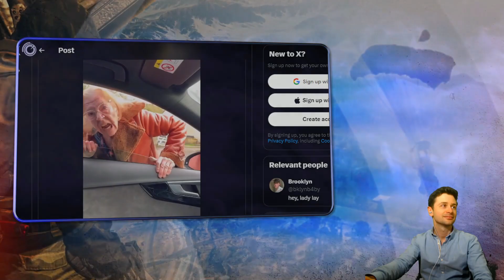Day 9/90 The Happy Hob's SL1 Hitless Campaign